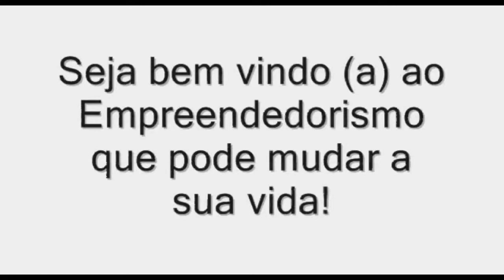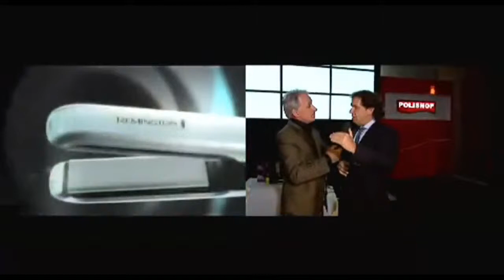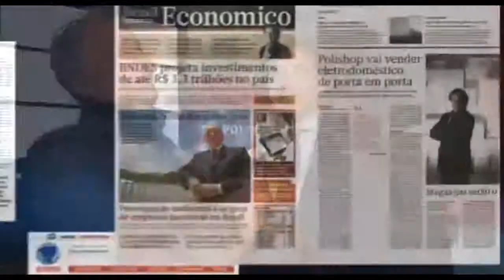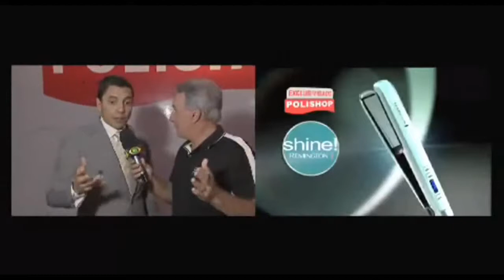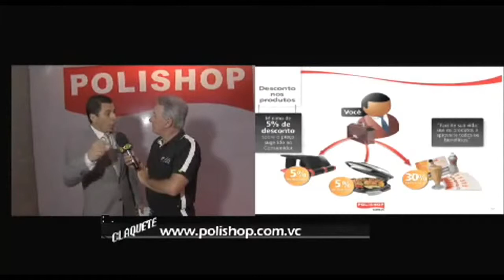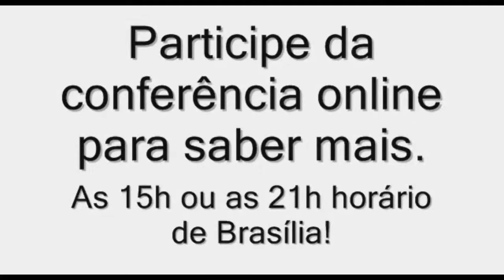Polishop oportunidade de negócio (Otavio Mesquita)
Existem milhares de oportunidades de negócios na Internet, mas é muito arriscado escolher aleatoriamente um segmento e montar um negócio. Para escolher apenas uma entre as boas oportunidades de negócios é preciso adotar critérios sólidos de avaliação. É necessário, também, fazer um bom planejamento antes de montar o negócio.Para os analistas de novos negócios, mais importante do que um bom projeto de e-commerce, é o perfil e o grau de comprometimento do empreendedor com o seu negócio. E comprometimento só é possível, se você gostar do que faz. É por esse motivo que, antes de montar um negócio, a primeira coisa a ser pensada em relação às inúmeras oportunidades de negócios que se apresentam na Internet é: qual dessas oportunidades realmente lhe são atrativas e lhe darão satisfação em dedicar muitas e muitas horas de trabalho? Só assim você poderá utilizar todo o seu potencial para montar um negócio vencedor na Internet.